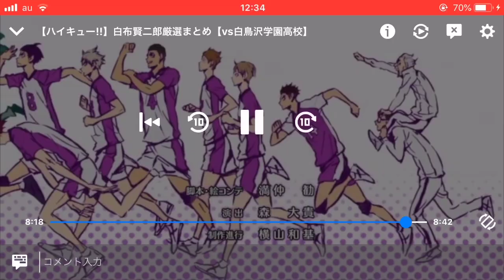【ハイキュー】白鳥沢VS烏野 白布賢二郎シーン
主は最推しやっくん 推し賢二郎です。個人的に好きな賢二郎シーンまとめてみました。